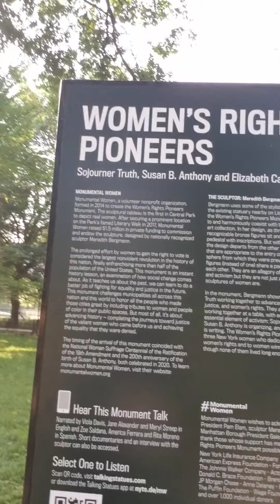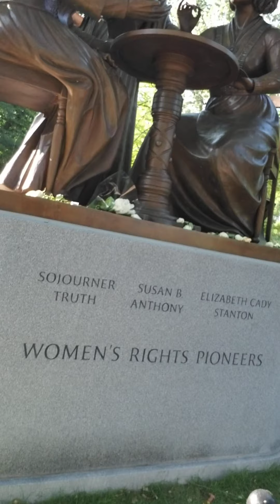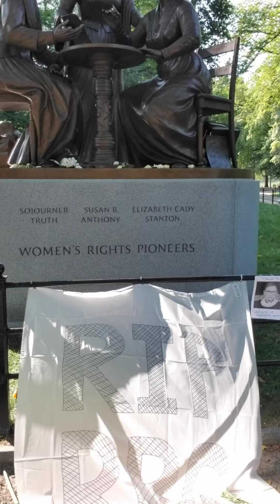Women's Rights Statue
Central Parks 1st statue of a WOMAN!